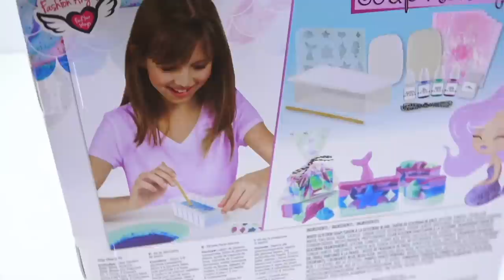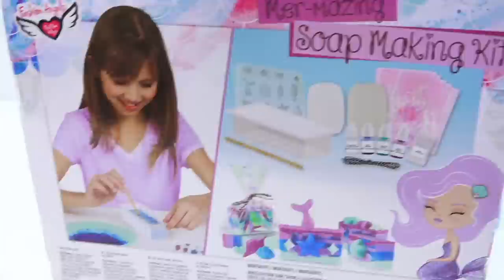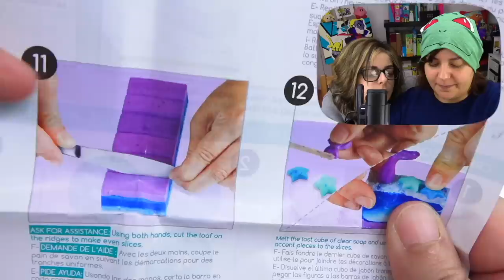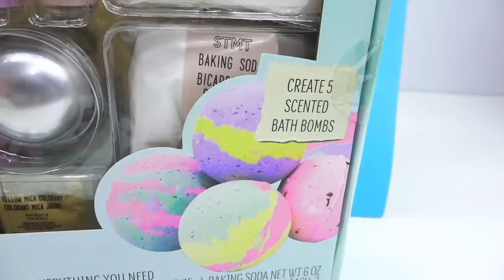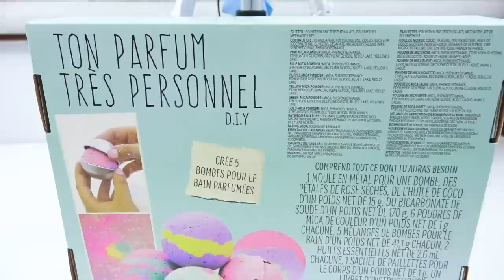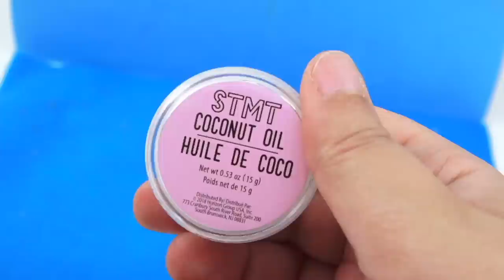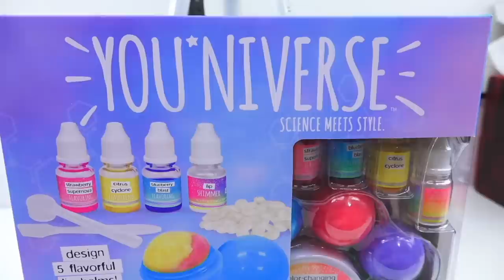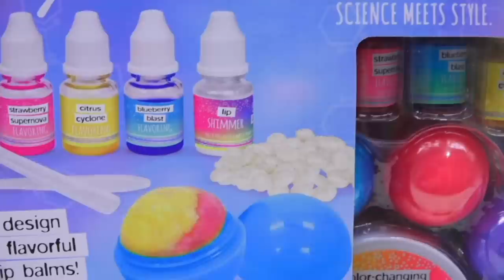CASH or TRASH? Testing 3 Walmart Craft Kits Mermaid Soap, Color changing Lip Balm, Bath Bombs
Are they worth it? Testing craft kits from Walmart with the theme of Spa. Bath bomb diy, how to make soap, and color changing lip balm. Let's find out if they are Cash or Trash worthy.

With the changes happening in January 2020, I will be releasing 2 sets of limited edition merch (Sucker for Punishment, and Ugly Sweater). I appreciate everyone who has supported me thus far. With the merch sales, I will be able to push through the possible demonitizations and keep making content for you all. Thank you again from the bottom of my salty heart 💛💛